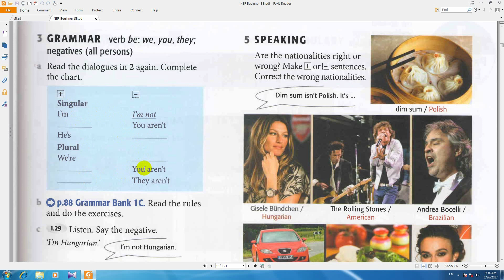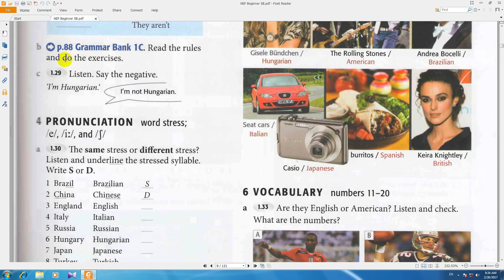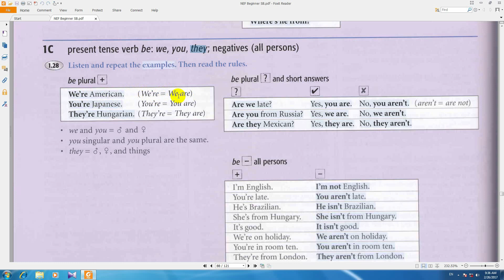آموزش از سیر تا پیاز انگلیسی new english file درس61